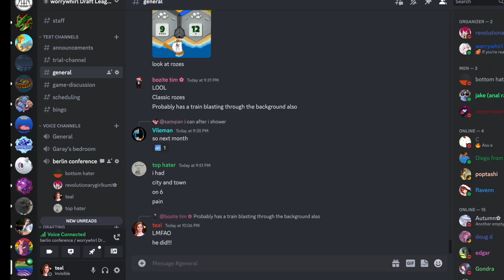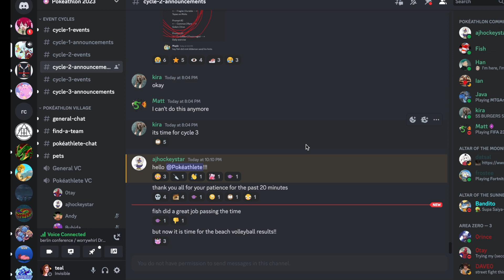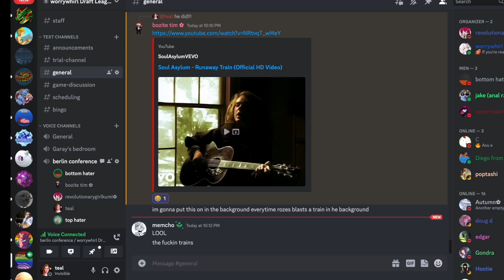WWDL Catan: trainman starring dustin HOFman feat. TDK, teal, Norm and Rozes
the trainman